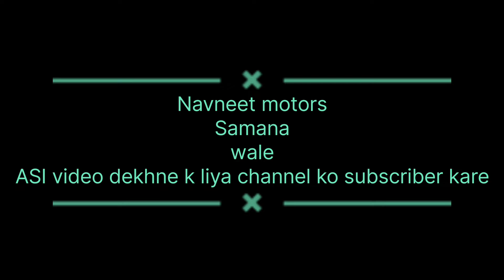Verna flutuic clutch settings🙃🙃